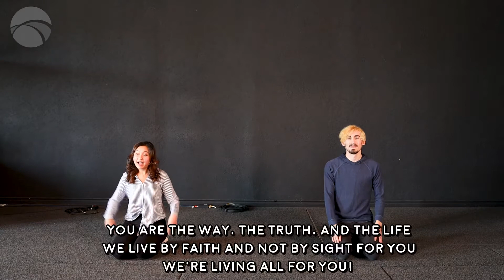Kids Worship | One Way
Praise the Lord with Aaron and Victoria!

"One Way"
CCLI Song # 4222082
Joel Houston | Jonathon Douglass